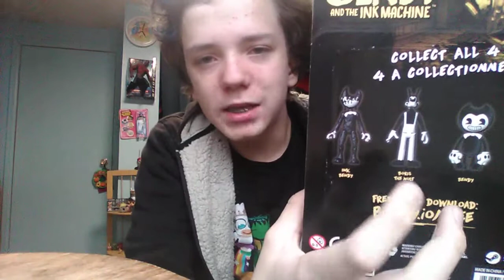NEW BENDY MERCH!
Its finally out!!! Yesssss!!!

Free Game Download-bendy.io/free
Buy For Yourself

Sammy Lawrence Pop

Ink Bendy Pop